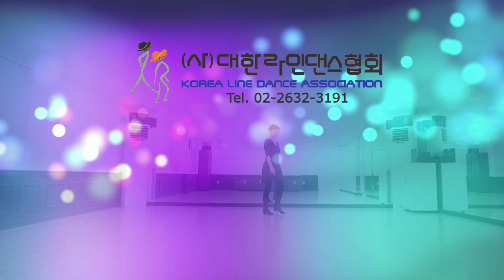Absolutely Not Line Dance (Demo & Walkthrough)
Choreographer: Ria Vos (NL) - June 2021
1 Restart: After 48 counts On wall 6
Music: Absolutely Not (Chanel Club Extended Mix Edit) - Deborah Cox : (Album: The Morning After)

(사)대한라인댄스협회 KLDA (Korea Line Dance Association)
라인댄스 지도자 자격증과정 매월 첫째 토요일 개강

위 영상은 코로나19 방역규정을 준수하여 안전하게 촬영되었습니다
(This video was taken safely in compliance with the Corona 19 virus quarantine regulations.)